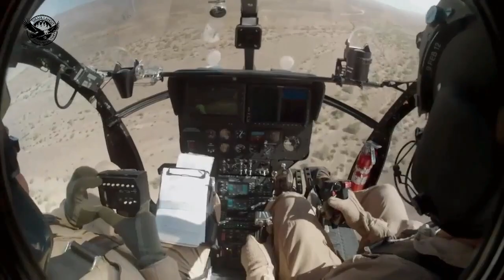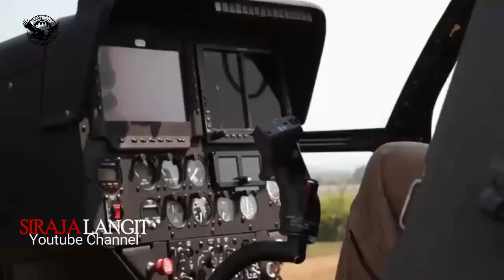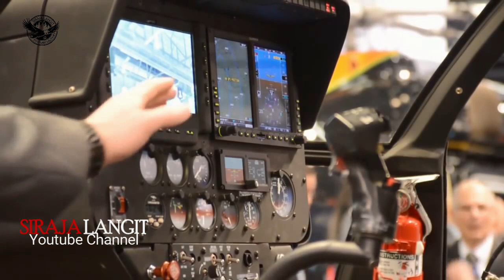TAMBAH KEKUATAN MILITER !! Malaysia Resmi Perkenalkan Helikopter Baru MD 530G Pada Publik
(DEFENCE SECURITY ASIA) – Angkatan Tentera Malaysia (ATM) bakal menerima enam buah helikopter penyerang ringan MD530G selepas syarikat pembuatnya, MD Helicopters Inc mengumumkan bahawa aset terbaru ATM itu sedang dalam perjalanan pulang ke Malaysia.

🇮🇩🇲🇾 Hai Sobat Siraja Langit Malaysia dan Indonesia ! Apa kabar hari ini?